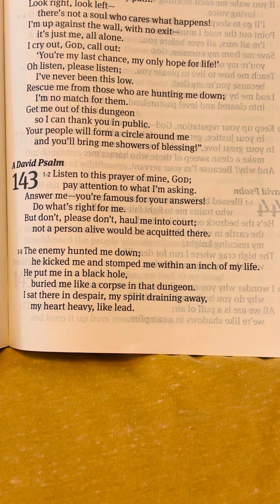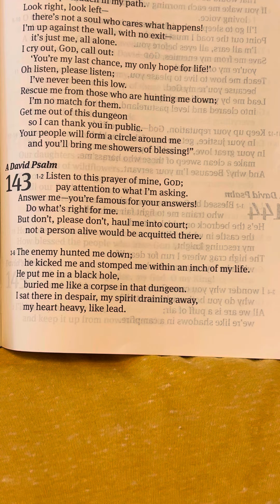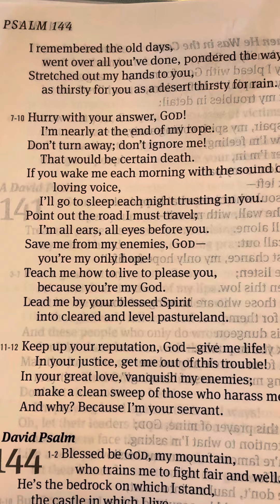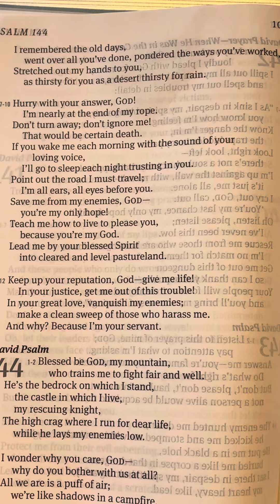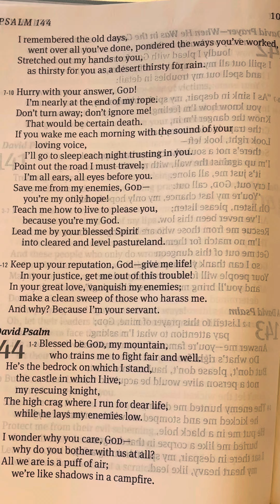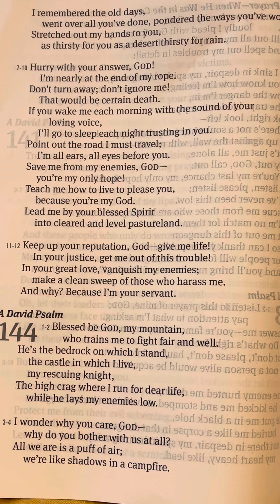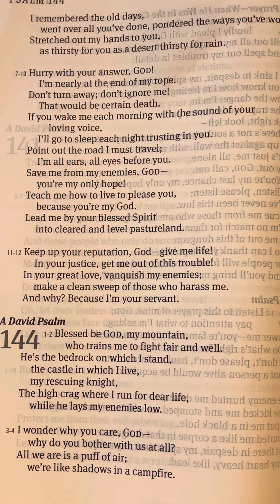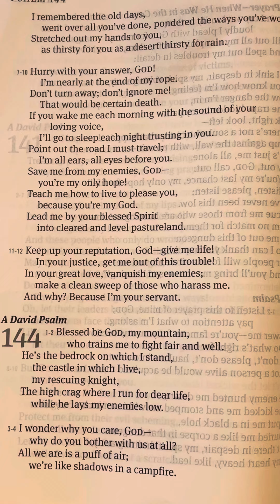Psalm 143 - The Message